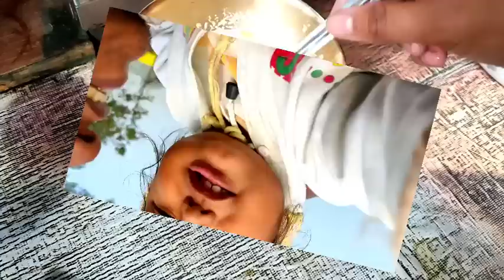আপোনজনৰ সমাধিস্থল// আপোনজনৰ প্ৰিয় ঠাইখন,পুখুৰীটো // চকুপানী ৰখাব নোৱাৰিলো😭// Daily lifestyle vlogs